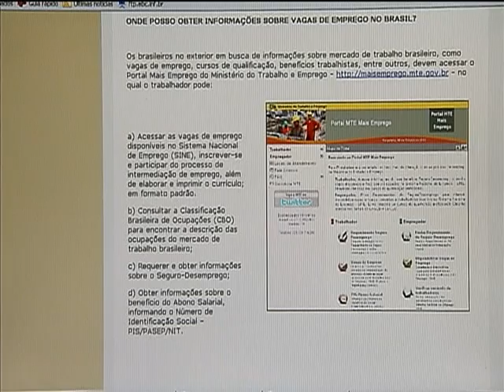Portal reúne informações para brasileiros que voltam ao país após morarem no exterior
NBR NOTÍCIAS - 27.03.13: Empregos melhores, qualidade de vida e segurança são apenas alguns dos motivos que levam dezenas de brasileiros a decidirem morar no exterior. Nos últimos cinco anos, entretanto, 500 mil brasileiros fizeram o caminho de volta ao país influenciados pela crise internacional. Para ajudar na readaptação desses cidadãos, o Ministério das Relações Exteriores (MRE), lançou o Portal do Retorno, site que reúne informações sobre moradia, previdência social e mercado de trabalho, entre outros, voltadas para pessoas que regressam ao Brasil.